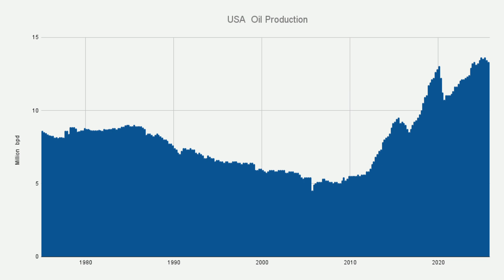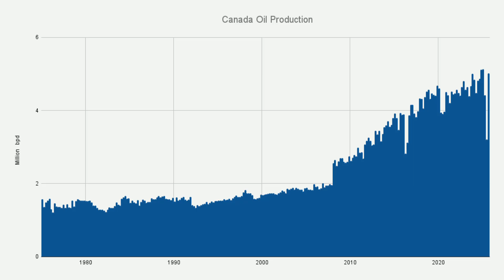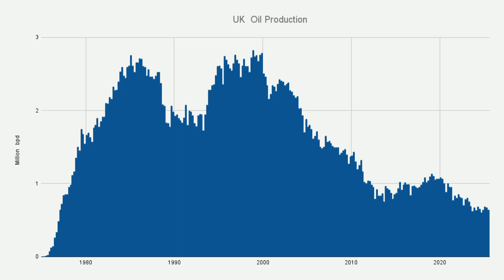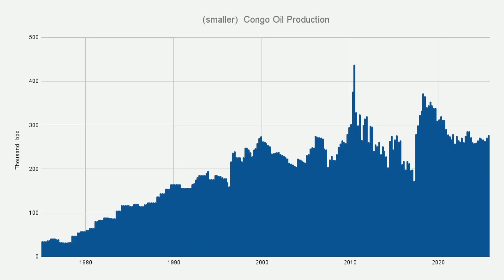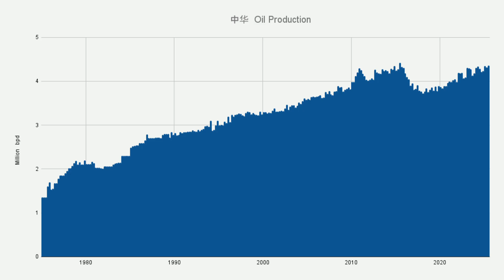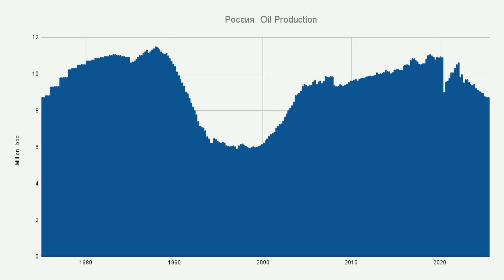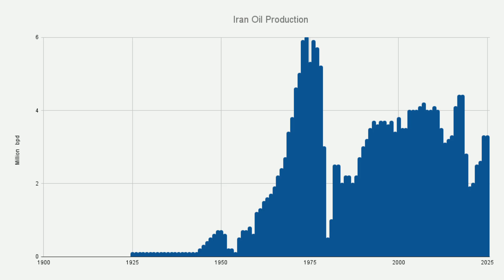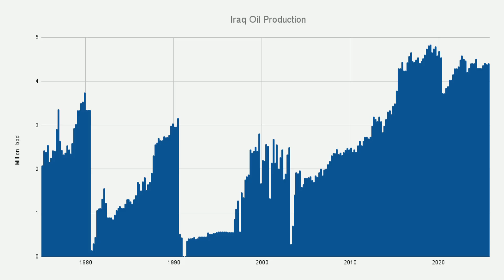World Oil Situation 2025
Summary and overview of current trends in oil production across different countries throughout the world and their how they will likely change in the next few years as global production capacity enters a peak or plateau.